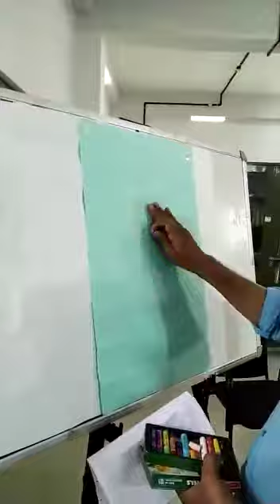Artist... K A Abdul Razak Kumily kerala